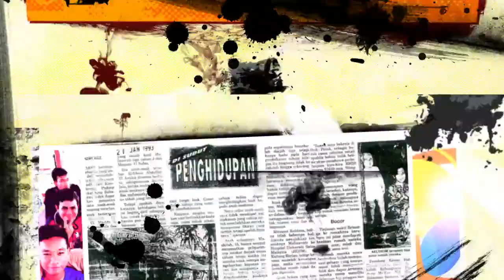Projek Kalsom 20 | Kedah [Promotional Video]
This is the time we have been waiting for! Your oldest student-led charity programme is now back!

In conjunction with our 20th Edition, Projek Kalsom 20 has been designed to be a student-led movement to make a difference in society called 'The Kalsom Movement'

This is a one-week motivational programme for high-potential Form 4 students but who are from less-privileged backgrounds. The camp is set to be held in Kedah from 10 -- 14 August 2014.

Our application is now open until 15 April 2014. We welcome all interested Malaysian students, studying at any level of education including postgraduate, undergraduate and foundation programmes, whether you are in Malaysia or not.

Please note that The Kalsom Movement will be able to provide a letter of support in case you need it.

We have also introduced several new initiatives. Here are the dates of the programmes:

Now -- July 2014: Kalsom Travelling Postcards
3 -- 10 August: Commonwealth Cultural Programme
7 -- 8 August: Kalsom English Enrichment Programme
10 -- 14 August: Kalsom 20 Motivational Camp
18 -- 22 August: Kalsom Scholarship Workshop
14 August -- September 2015: Kalsom Harapan Plan

We are also proud to announce that we have been fully endorsed by the Ministry of Youth and Sports, Rakan Muda as well as Education Malaysia in UK and Ireland.

So what are you waiting for? Be the change you want to see in the world.

Join us on our fight against education inequality.

Inspiring Talents, Endeavouring Excellence

Apply now!